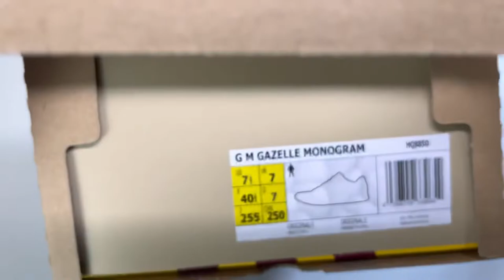✨ Gucci x Adidas Gazelle « Mesa » | Unboxing, details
Adidas x Gucci Gazelle Mesa White Red (2022)

Style Code : HQ8850

La Adidas x Gucci Gazelle Mesa White Red (disponible en taille homme et femme) colle à l’ADN de la marque de luxe italienne. Alessandro Michele, directeur artistique de la marque, a sorti le grand jeu. L’imprimé « Double G » qui habille généralement les sacs-à-main, casquettes, survêtements et accessoires, recouvre sa tige. Un habitué de la maison de mode tient enfin une Adidas Gazelle OG assortie à ses vêtements. Le motif GG est embossé sur la semelle en caoutchouc beige de notre basket essentiellement en toile premium et Demetra. Le branding doré et les 3 bandes en cuir blanc dentelé raviront les Trefoil addict.
Concernant les finitions, on est bien évidemment dans du haut de gamme. A l’instar des Nike Air Force 1 Vuitton de Virgil Abloh, on a affaire à un modèle « made in Italy ». Une boîte personnalisée jaune et violette ainsi qu’un dustbag accompagnent l’édition limitée, de la qualité mais pas simple à unboxer 😅.

Vous pensez quoi de cette collaboration ?